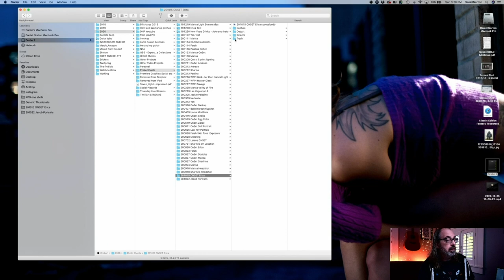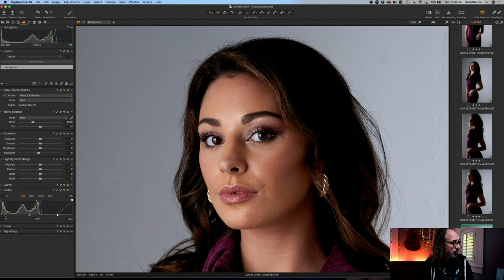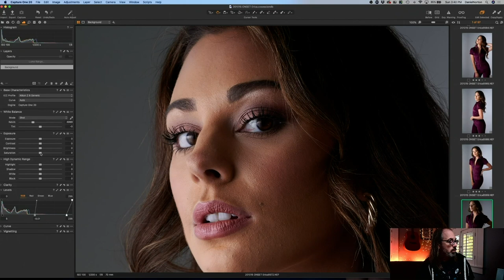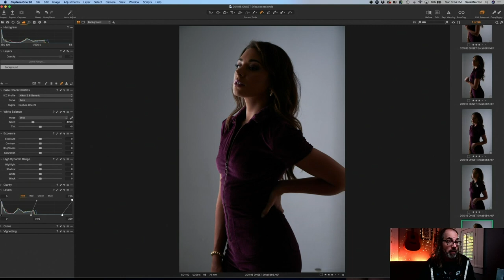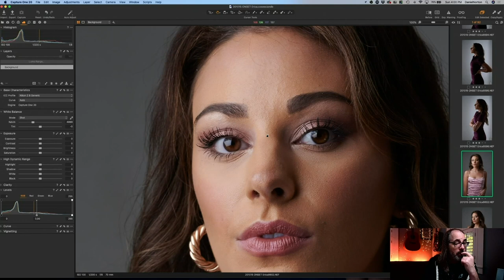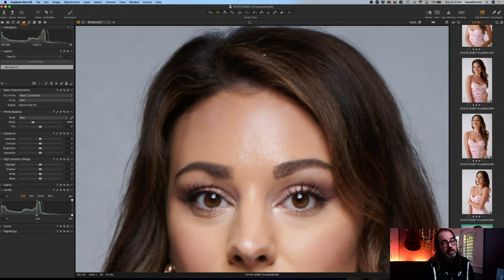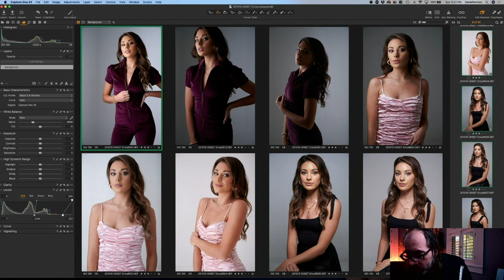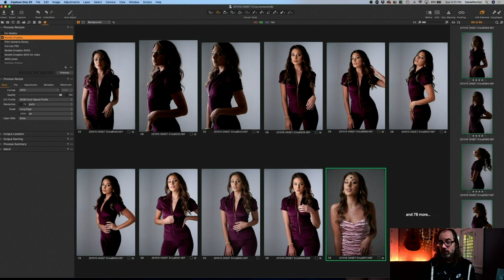Editing in Capture One: Three Portraits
Thanks so much for your support and feedback!

Check out the gear I use to make some of my favorite images